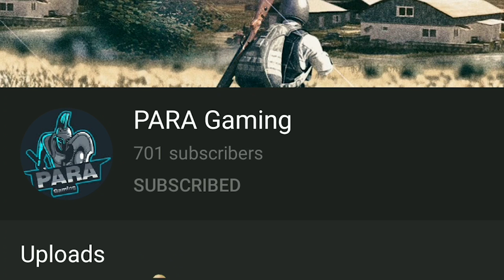I killed DANISH fan in pubg mobile arcade gameplay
ignore this
Pubg mobile story, Pubg tik tok, Tik tok pubg, Tik tok funny moments, Pubg mobile funny gameplay, Pubg Noob trolling, Pubg animation, Pubg glitch